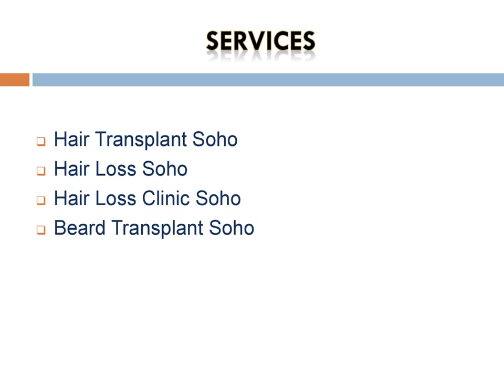Best Beard Transplant in Soho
Do you want to Best Beard Transplant in Soho? then visit Harley Street Healthcare - Hair Transplant Clinics. Many people who are losing their hair often look to Hair Transplant Harley Street as the first port of call but get put off by the so-called Harley Street Clinic Hair Transplant Cost. Their mission statement is to bring you a world-class service at an affordable price.